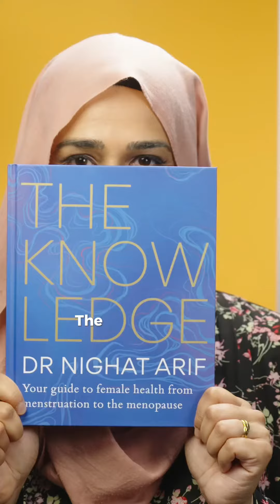8 signs of Puberty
8 puberty signs that girls go through & that you should be aware of…

This one is worth sharing & saving 🫶🏾

So much advice on all things womenshealth order: The Knowledge. Your guide to female health from Menstruation to the Menopause.